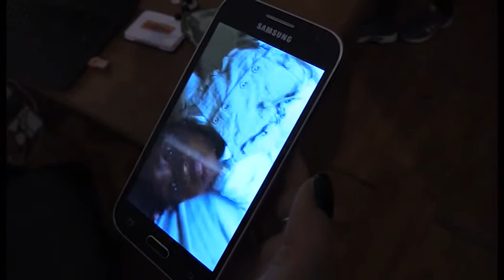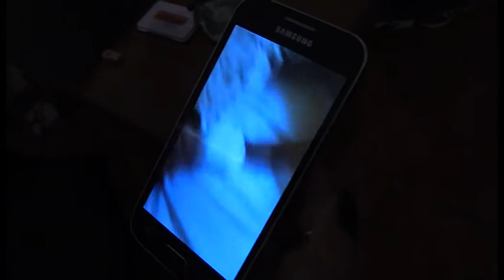Stamattina l'autopsia sulla piccola Monia, domani i funerali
Stamane l'autopsia. Domani i funerali a Pratola Serra. Riposerà per sempre in Irpinia la piccola Monia. La bambina nigeriana morta al centro SPRARR DI LATINA per cause ancora misteriose.